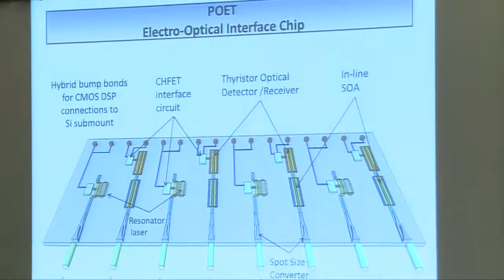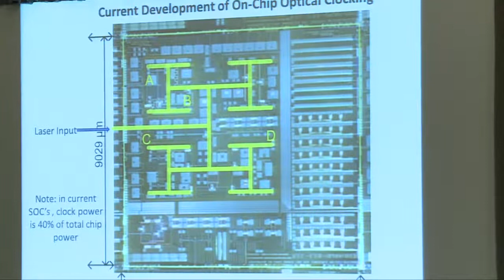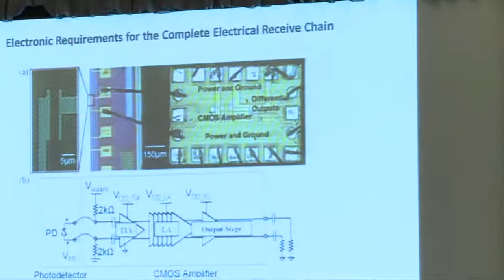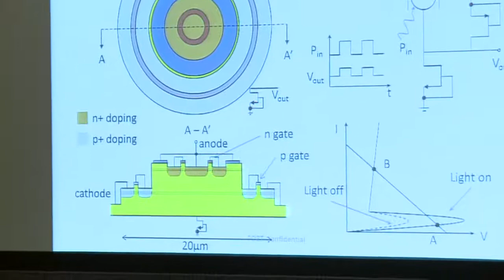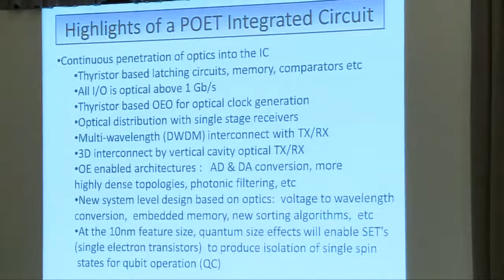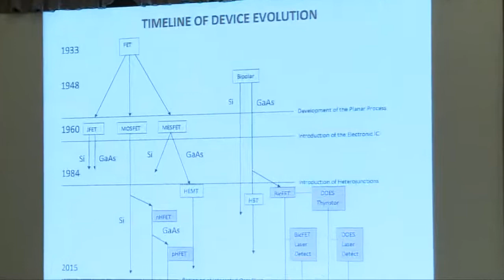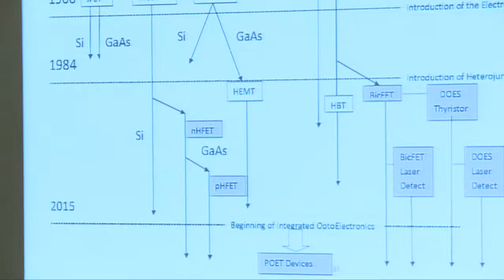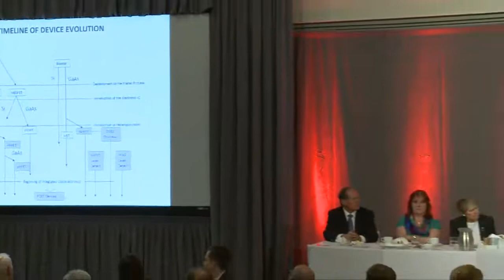Dr. Geoff W. Taylor, Chief Scientist, POET Technologies Inc | April 28, 2014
The Empire Club of Canada Presents:
Dr. Geoff W. Taylor, Chief Scientist, POET Technologies Inc With Spirit of a Pioneer Series

Dr. Geoffrey Taylor, POET Technologies Chief Scientist, discusses POET's semiconductor solution in the industry's race to sustain Moore's Law beyond the constraints of traditional silicon, and POET Technologies' Executive Chairman and CEO, Peter Copetti. POET is developing a way for manufacturers to build a faster, more efficient microprocessor. For almost 50 years, Moore's Law has dictated the pace of technological change. As the number of transistors on a chip double approximately every 1.5 to 2 years, this increases the performance capabilities of computing devices and the many functions they make possible. Unfortunately, with present silicon based integrated circuits and manufacturing processes, performance and cost improvements under Moore's Law are increasingly unsustainable, and will soon come to an end. These physical limitations will increasingly impede electronics manufacturers from continuing to build smarter, faster, more efficient and cheaper devices. POET believes that its integrated electro optical chip is the next great leap forward in technology and will have the ability to power numerous electronic devices such as wearable technology, everyday appliances, phones, tablets, computers, and military applications. By integrating optics and electronics onto one monolithic chip, POET's gallium arsenide semiconductor will provide its customers with a rebirth for Moore's Law and usher in a new wave of innovation in integrated circuits for massive improvements in size, power, speed and cost. POET will lower power consumption by 4x to 10x compared to silicon chips and provide 20x to 50x speed improvement depending on the application. Monetization of the POET Platform is on the horizon, with fully integrated optical electronic chips leading the way for not only the semiconductor industry, but also the entire electronic world. Dr. Geoff W. Taylor Dr. Geoff W. Taylor, a professor of Electrical and Computer Engineering at the University of Connecticut and Chief Scientist of POET Technologies Inc, has dedicated the past 18 years towards the development of a gallium arsenide, GaAs, semiconductor chip. Research on the GaAs semiconductor chip began while Geoff worked at Bell Laboratories in New Jersey. His background is in the areas of materials, devices and circuits for microelectronics. In 1994, Dr. Taylor joined the University of Connecticut, where this GaAs technology has been developed and a semiconductor chip produced. A native of Mississauga, Ontario, Dr. Taylor received his B.Sc, Electrical Engineering, Queens University in 1966, M.A.Sc, Electrical Engineering, University of Toronto in 1968, and Ph.D, Electrical Engineering, University of Toronto in 1972

Speaker:
Dr. Geoff W. Taylor, Chief Scientist, POET Technologies Inc